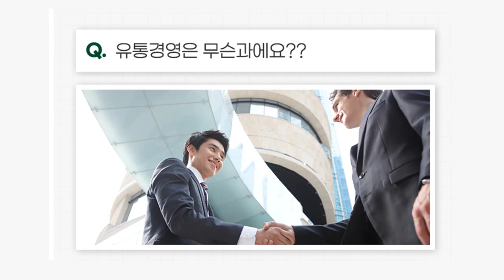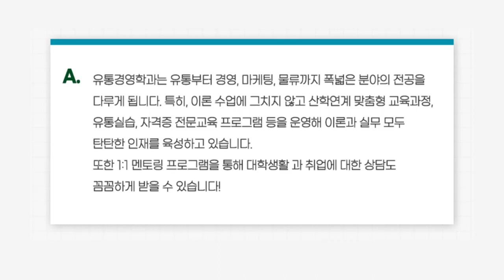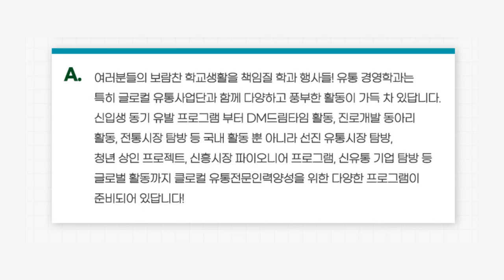수험생을 위한 유통경영학과 정보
유통경영학과라고 들어보셨나요?
학과소개부터 교육과정, 취업처까지~